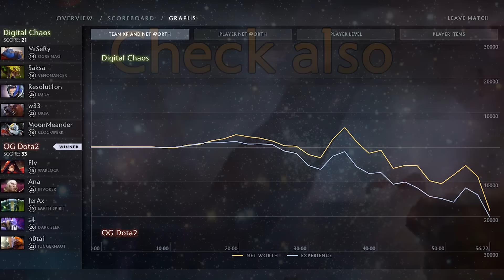Force Staff is most valuable player — OG vs DC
The Summit 6
OG vs Digital Chaos